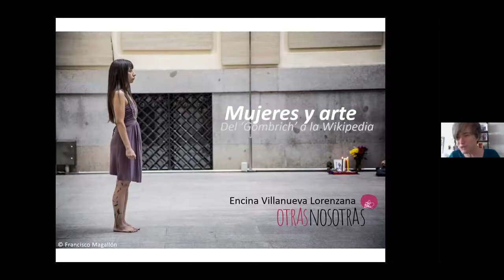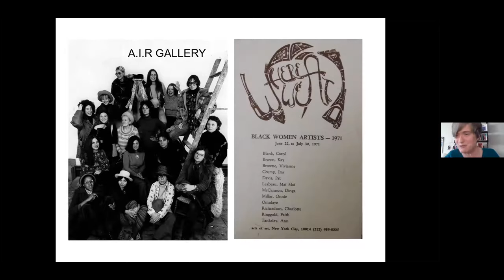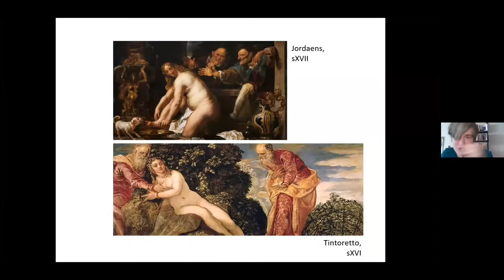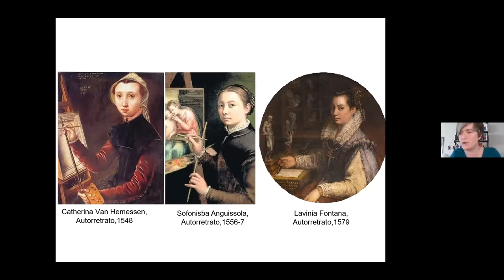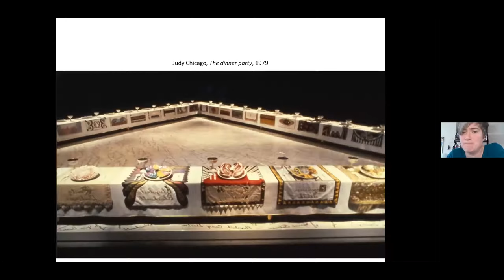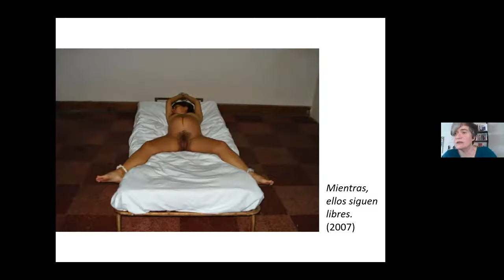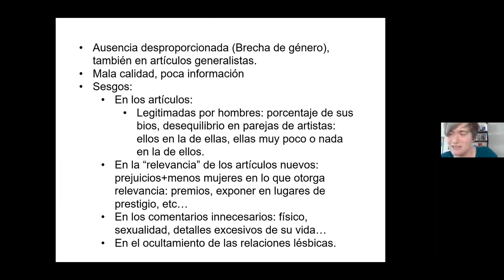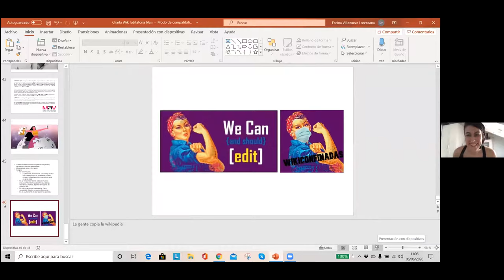Ponencia de Encina Villanueva sobre Arte y feminismo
Esta ponencia se enmarcó en la Editatona virtual de mujeres artistas organizada con Medialab Prado que tuvo lugar el 6 de junio de 2020.